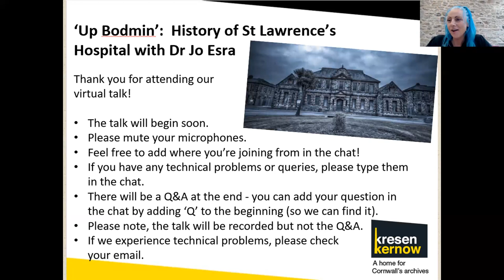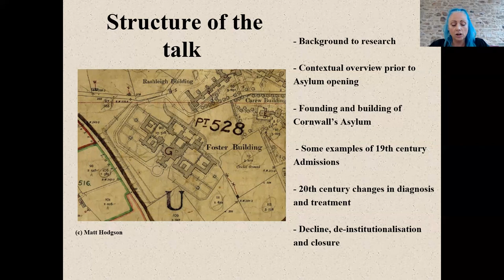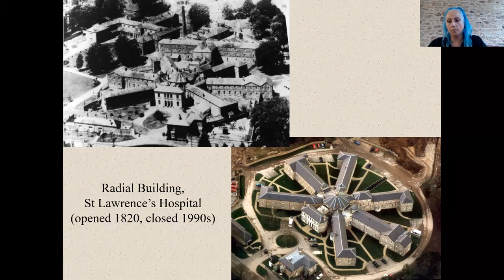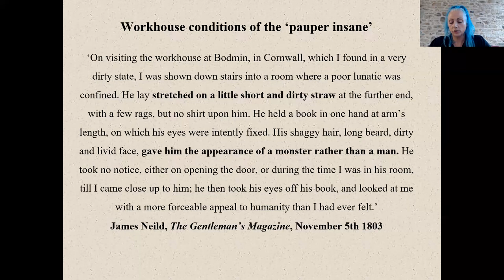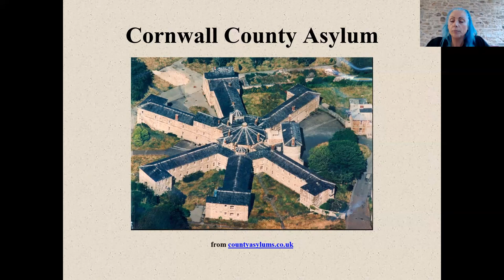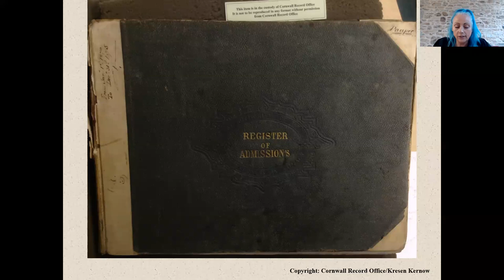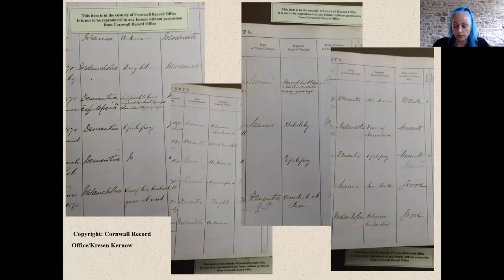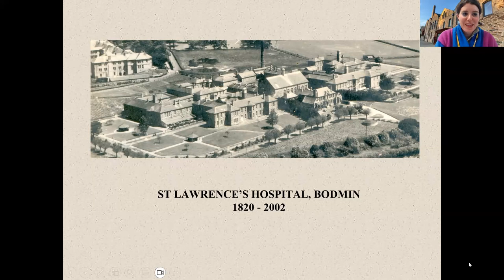'Up Bodmin': A History of St Lawrence's Hospital with Dr Jo Esra - Kresen Kernow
PLEASE BE AWARE THERE IS MENTION OF HISTORICAL TERMS FOR PEOPLE WITH MENTAL HEALTH IN THIS TALK.

For multiple generations growing up in Cornwall there has been an automatic association between Bodmin and mental illness. To have gone ‘up Bodmin’ is a familiar phrase, often used in a derogatory way, to describe someone with mental health issues who has been admitted to a psychiatric hospital.

Cornwall’s first such hospital was indeed located at Bodmin: St Lawrence’s Hospital, formerly ‘Cornwall County Lunatic Asylum’, or simply ‘Bodmin Asylum’. At its height it accommodated well over a thousand patients and operated as a self-contained community. This talk will explore the history of St Lawrence’s, exploring its origins and demise, and the changes which took place in between. It will also look at how these changes can be mapped to reflect shifts in wider cultural attitudes towards mental illness over time.

About the speaker:  Dr Jo Esra is a Lecturer at the University of Exeter, based in the Department of English and Creative Writing and part of the Institute of Cornish Studies. Her research focuses on ‘peoples’ history’: on the lives and experiences of those who have been neglected or overlooked in traditional histories. Along with Dr Cathy English and Dr Beth Chapman from Cornwall NHS Foundation Trust Mental Health Team, she was part of the Asylum Stories Project. The Project collated written and oral memories from former patients and staff of St Lawrence’s Hospital, Bodmin, as well as objects and photographs. The Project has resulted in an important archive of material housed at Kresen Kernow.

This online talk was recorded via Zoom.